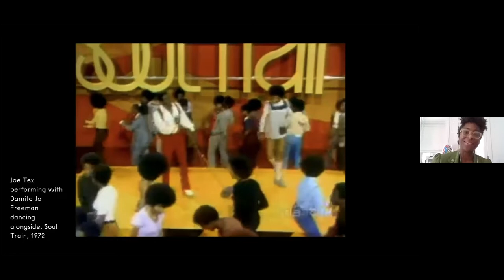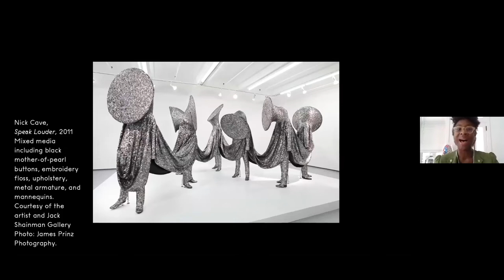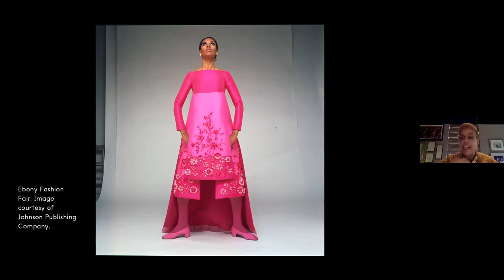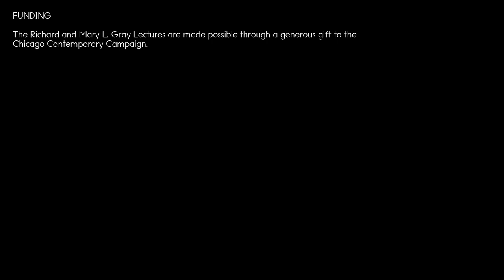Talk: Nick Cave and Friends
Listen to a discussion on Black creativity in fashion, contemporary art, dance, and popular culture with artist Nick Cave in dialogue with dancer Damita Jo Freeman, musician Nona Hendryx, and publisher Linda Johnson Rice. The panel discusses Cave's art and influences as well as pivotal cultural phenomena from Soul Train to Ebony magazine.

MCA Talks highlight cutting-edge thinking and contemporary art practices across disciplines. This presentation is organized by January Parkos Arnall, Interim Senior Curator, with the Performance and Public Practice team.